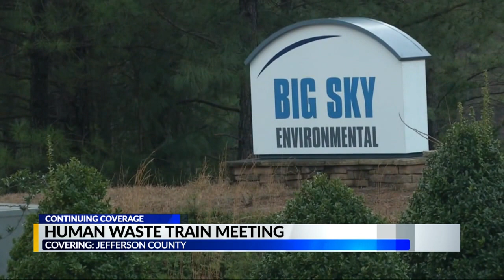Human waste train meeting